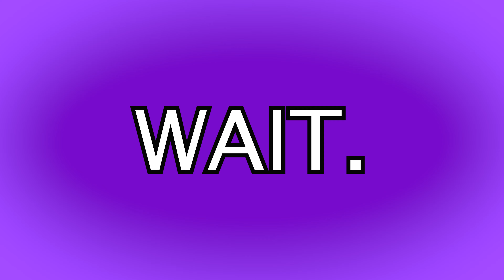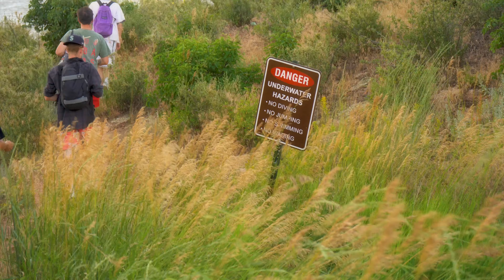EPIC CLIFF JUMPING ADVENTURE! You Won't Believe What Happens. Next...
Thanks for tuning into another episode of StackTv!